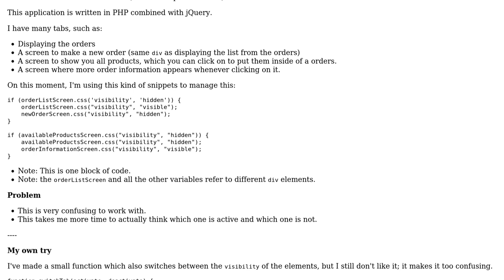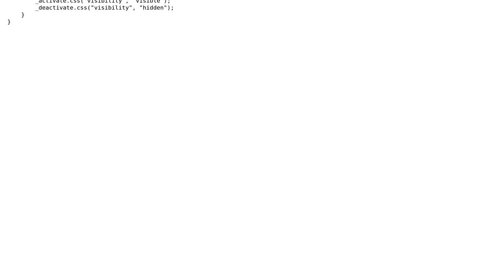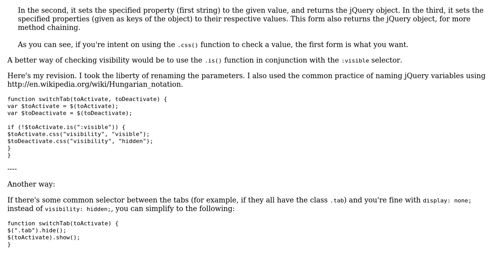Switching between tabs inside of a web application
With thanks & praise to God, and with thanks to the many people who have made this project possible! | Content (except music & images) licensed under CC BY-SA | Music | Images & others | With thanks to user Schism user Jamal user Bas and the Stack Exchange Network Trademarks are property of their respective owners. You are responsible for your own actions.